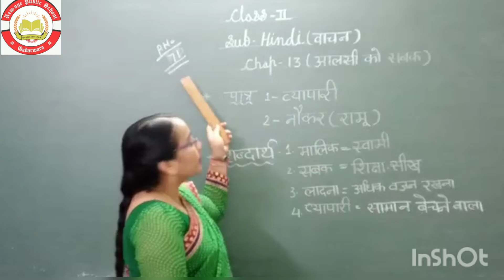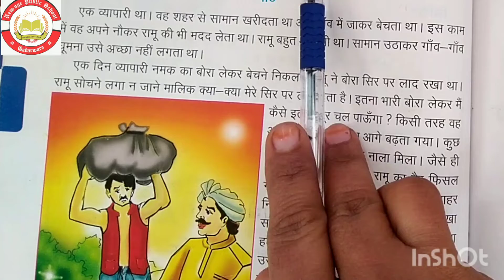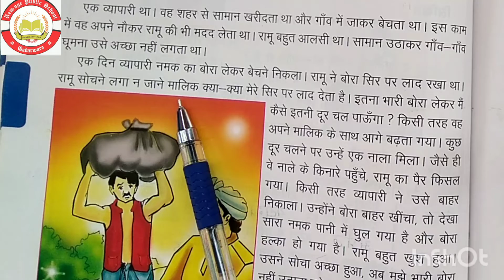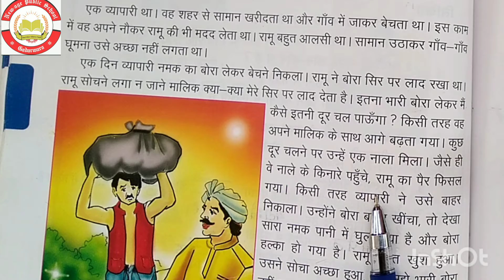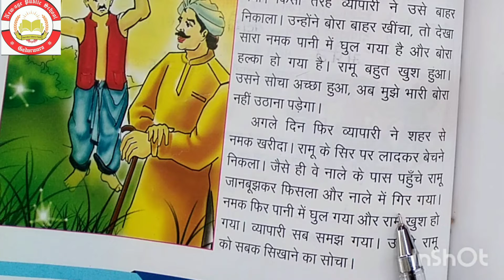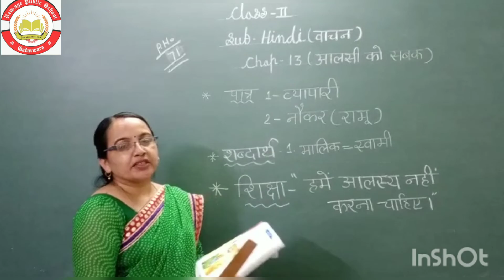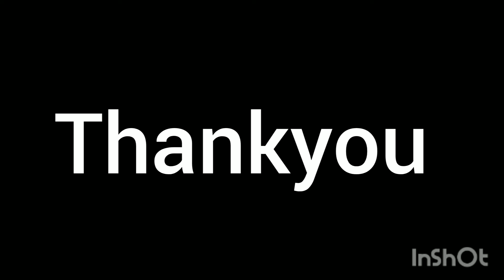Chapter - 13 Aalsi Ko Sabak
Class - 2nd
Subject - Hindi (Vachan)